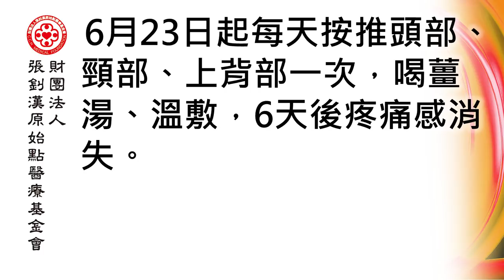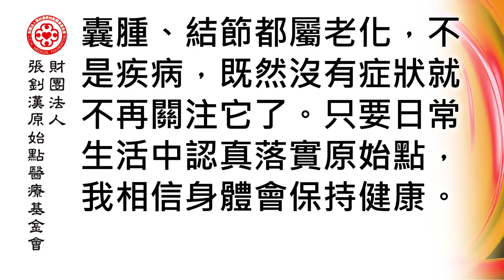生活中落實原始點，甲狀腺結節也能自然好轉